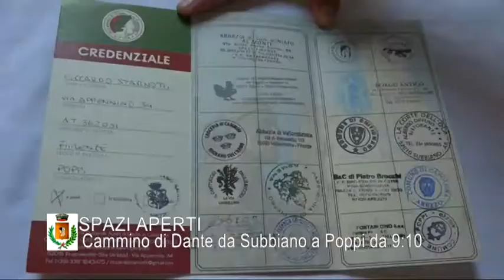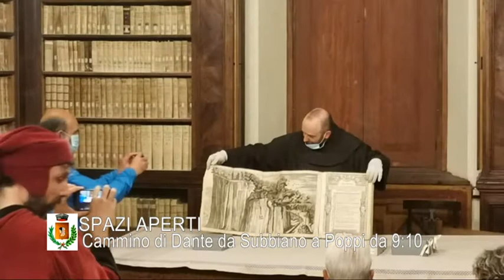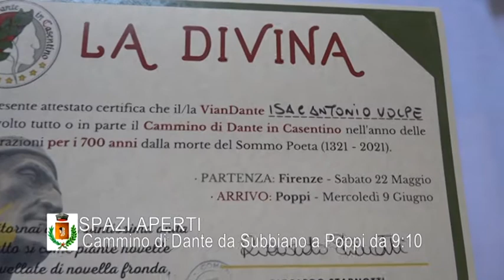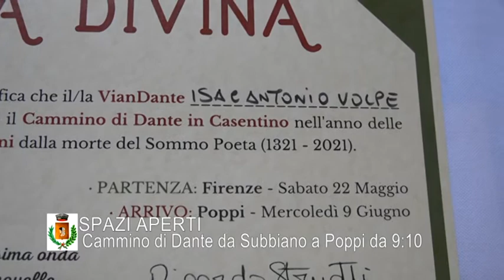Spazi Aperti da Subbiano a Poppi il Cammino di Dante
Spazi Aperti  con il Comune di Subbaino da Subbiano a Poppi il Cammino di Dante.Un servizio andato in onda sul canale digitale terrestre di Teletruria/2 - 102tv contenitore quotidiano TvS  canale 87  ore 19,15-21,15 e 12,10-14,10 a cura dell' a.c. Centodue SubbianoTv realizzato per la promozione del territorio da Stefanella Baglioni e Fabrizio Radicchi pagina Fb SubbianoTv.